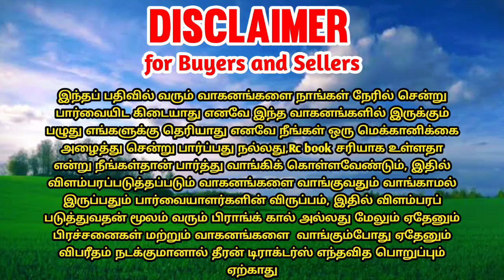Mahindra 475di sarpanch tractor for sales | tractor sales in tamilnadu